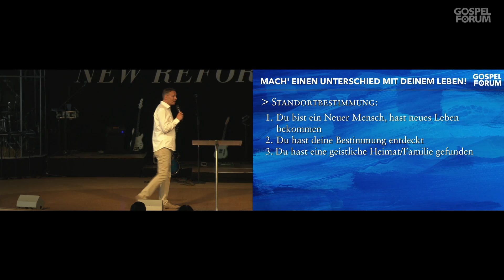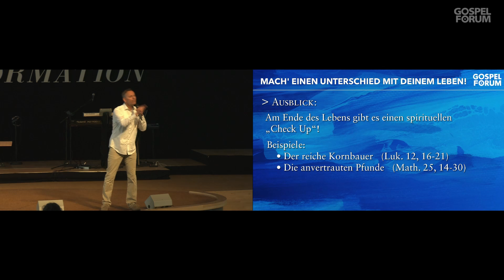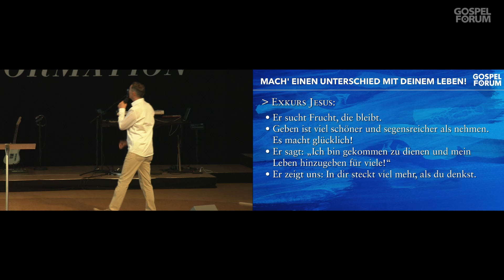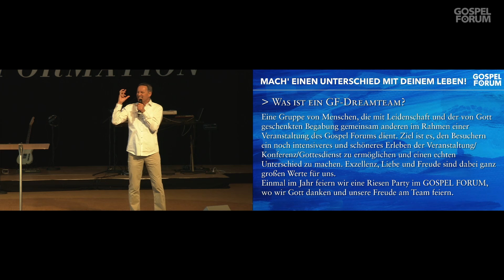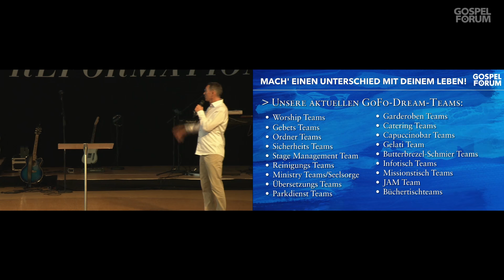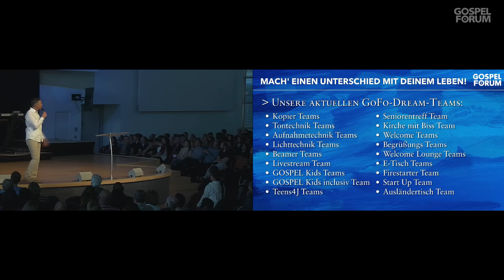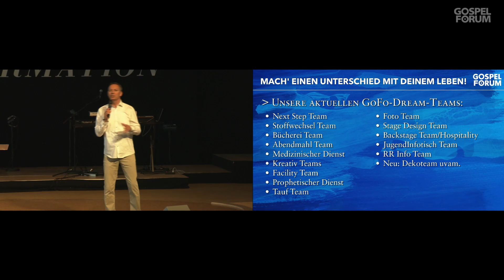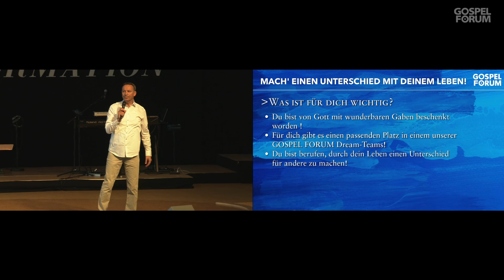Peter Wenz - Mach einen Unterschied mit deinem Leben 23.04.17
Ausschnitt aus einer Predigt von Pastor Peter Wenz am 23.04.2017 im GOSPEL FORUM Stuttgart mit dem Thema "Mach einen Unterschied mit deinem Leben ".